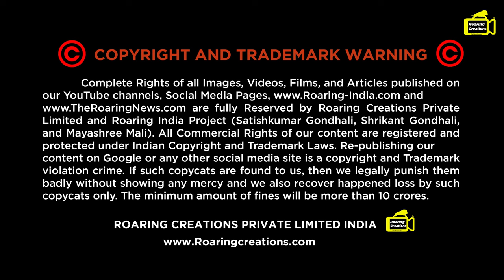Raybag Palace Vlog In Kannada | ರಾಯಬಾಗ ಅರಮನೆ | Shivatirth Mahal | Travel Vlogs In Kannada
The Rajwada near Raibag in Belgaum District is a beautiful summer palace of Chatrapati Shahu Maharaj. Located at a scenic location near a big lake, the complex has 2 temples and a small Palace.

► To Learn Video Production & Video Editing Join our Online Courses

► Camera and Gears i use - Camera and Gears Recommendations By Roaring Film School